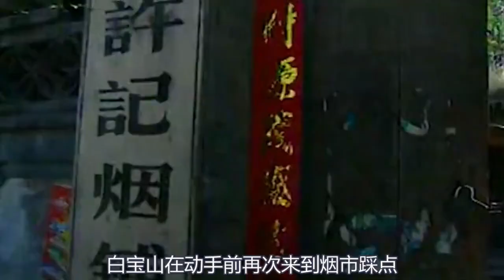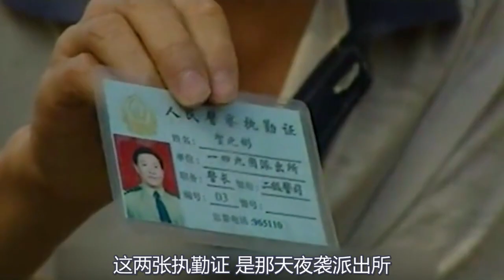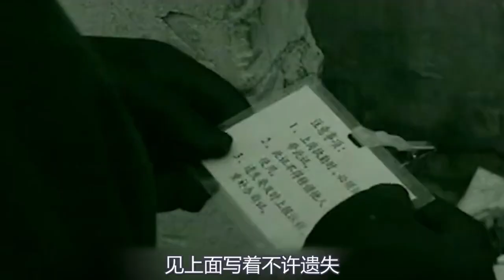白宝山登顶中国第一悍匪，杀人抢珠宝、抢手枪、杀警察丨一口气看完【末路】【中国刑侦一号案】